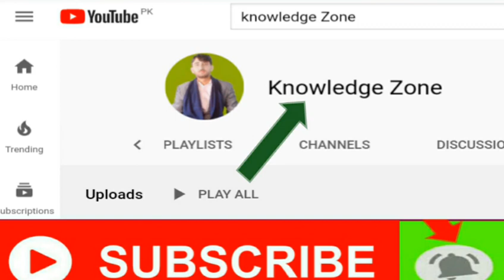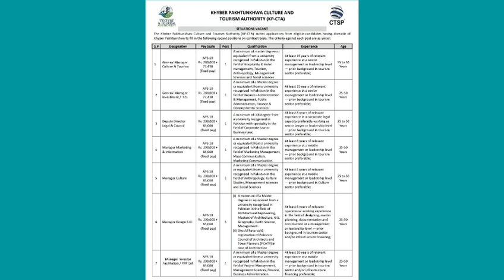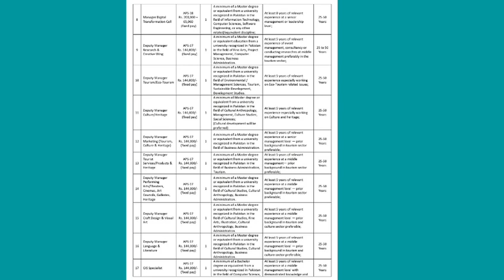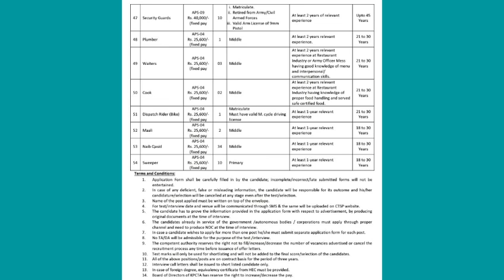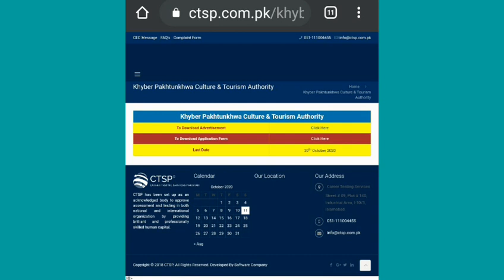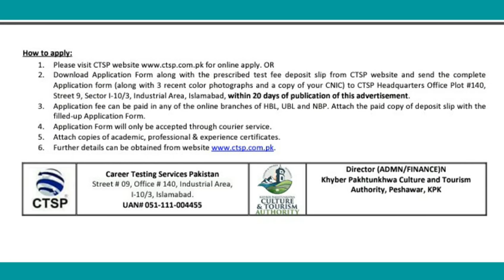Culture and Tourism Authority KPK Jobs Advertisement in October 2020/ How to Apply for CTSP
Culture and Tourism Department KPK Jobs Advertisement in October 2020/ How to Apply for CTSP
Khyber Pakhtunkhawa Culture and Tourism Authority Vacancies in October 2020